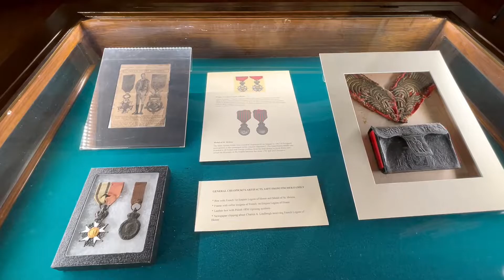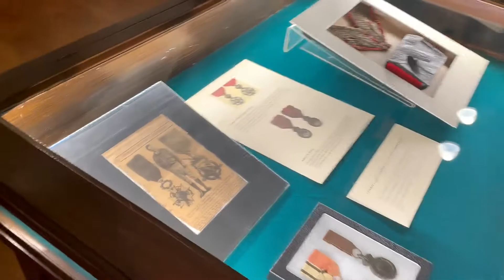PAMIĄTKI PO GENERALE CHŁOPICKIM PRZEKAZANE DO MUZEUM POLSKIEGOW USA